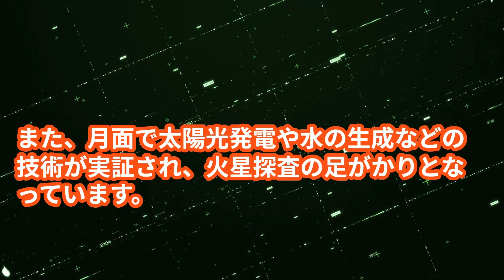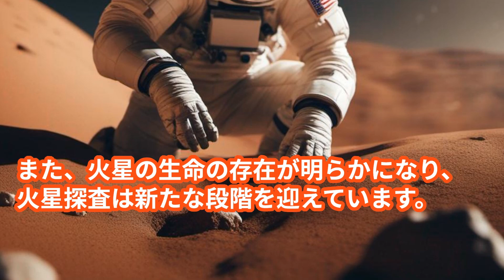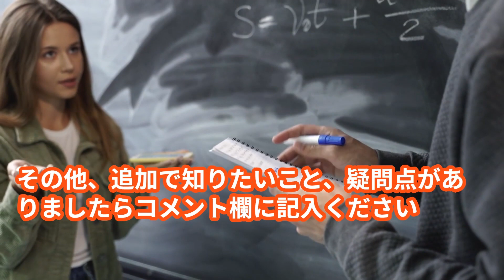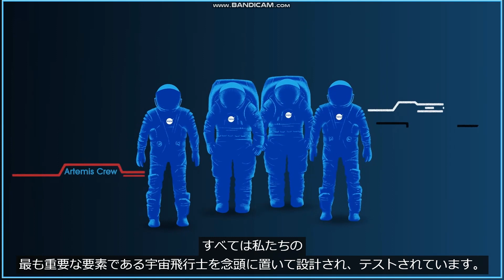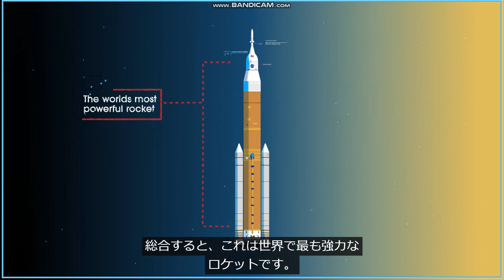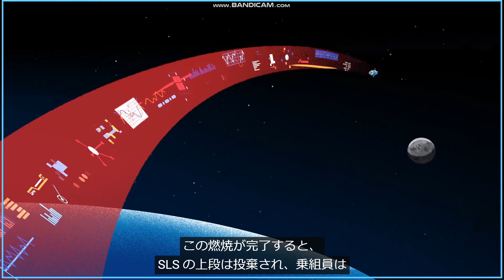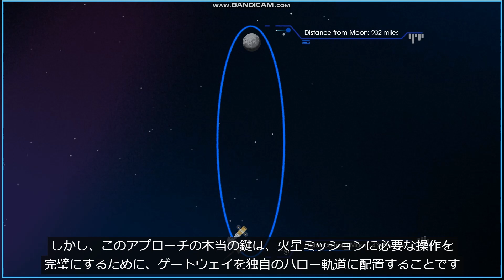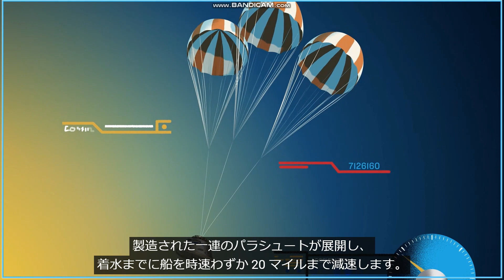5年後、10年後の月、火星の姿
(１)　本コンテンツ説明
前半：5年後、10年後の月、火星への宇宙計画で予想される姿をまとめ
後半：まとめをより実感していただくため、
　　　コンテンツ名：『How We Are Going to the Moon - 4K』
　　　を埋め込んでいます。
最後まで、臨場感あふれる5年後、10年後の月、火星の姿を体感ください。

(２)　目次
概要説明　　　　　　　　　　　　　　     　　　　  0'00"
1　５年後、１０年後の概要　１）　月　　     　　    0'34"
       ２）　火星                                                                     1'20"
2　１０年後の具体的な開発内容としては、
       以下のようなことが考えられます。    ① 　月       2'12"
                                                                           ② 　火星   2'27"
3　参考資料コンテンツ                                                    3'05"

（３）内容詳細

こんにちは、
こんばんは。

今回は、5年後、10年後の月、火星への宇宙計画で予想される姿をまとめました。
米国ＮＡＳＡが中心で、アルテメス計画で進めているプロジェクトの内容です。
日本もＪＡＸＳＡが中心で参加しています。

1　５年後、１０年後の概要
１）　月
① 　5年後には、月面基地がすでに完成しており、宇宙飛行士が長期滞在できるようになっています。月面基地は、宇宙飛行士の訓練や、月面資源の採掘拠点として活用されています。また、月面で太陽光発電や水の生成などの技術が実証され、火星探査の足がかりとなっています。
② 　10年後には、月面基地はさらに発展し、月面資源の採掘が本格化しています。月面基地は、月面資源を活用した宇宙船やロケットの製造拠点としても利用されています。また、月面での宇宙飛行士の活動は、火星探査の準備として積極的に行われており、火星への有人探査は間近に迫っています。

２）　火星
① 　5年後には、火星に有人探査機が到着し、火星の表面を歩く人類の誕生が実現しています。また、火星探査車が火星の生命探査を開始し、火星の生命の存在に関する最初の手がかりが得られています。
② 　10年後には、有人火星探査が実現し、宇宙飛行士が火星で長期滞在できるようになっています。火星で基地を建設し、火星の資源を活用した生活を送っています。また、火星の生命の存在が明らかになり、火星探査は新たな段階を迎えています。
このように、5年後、10年後の月、火星の開発は、最も楽観的な仮定に基づくと、非常に進展を見せるでしょう。人類は、月や火星を新たなフロンティアとして開拓し、宇宙探査の新たな時代を迎えることになるでしょう。

2　１０年後の具体的な開発内容としては、以下のようなことが考えられます。
① 　月
• 月面基地の完成
• 月面資源の採掘
• 月面の太陽光発電や水の生成技術の実証
• 月面での宇宙飛行士の長期滞在
• 月面資源を活用した宇宙船やロケットの製造
② 　火星
• 有人火星探査の実現
• 火星での宇宙飛行士の長期滞在
• 火星基地の建設
• 火星の生命探査
これらの開発が成功すれば、人類は月や火星に恒久的な拠点を築き、宇宙探査の新たな時代を切り開くことになるでしょう。
しかし、これらの開発には、大きな課題も残されています。月面基地の建設や火星探査には、膨大な費用と技術が必要です。また、月面や火星の過酷な環境への対応も課題となります。
これらの課題を克服して、月や火星の開発が成功すれば、人類にとって大きな進歩となるでしょう。

3　参考資料コンテンツ
　続いて、これらの計画をすすめる上での、オリオン宇宙船によるアルテメス計画の月編に関する、
　ＮＡＳＡのコンテンツを埋め込みましたので、じっくりと最後までご視聴願います。

　すみません、ＮＡＳＡのコンテンツの前に、
　当チャンネルは、皆の意識と行動で『日本を元気に創造させることを願って』をテーマで発信しております
その他、取り上げるべき、取り上げて欲しいテーマがありましたら、コメント願います。
面白くなかった人はその内容を、ぜひコメント入力願います。
次回動画もがんばります。
その他、追加で知りたいこと、疑問点がありましたらコメント欄に記入ください
可能な限り対応させていただきます。
皆さんの人生がより豊かになることを願っています。

では、先ほどアナウンスした通りに、これから
ＮＡＳＡの『How We Are Going to the Moon - 4K』
を始めます。
じっくりと最後までご視聴願います。